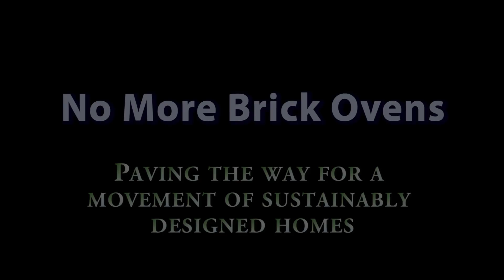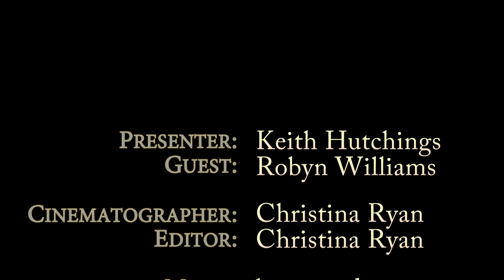No More Brick Ovens | Robyn Williams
Keith Hutchings' first interview for No More Brick Ovens, a page promoting sustainable housing as an alternative to standard brick housing (now named The Comfortable Home Project).

Robyn Williams talks about what it feels like to live in a passive solar sustainable house in the urban Pinakarri cohousing community.